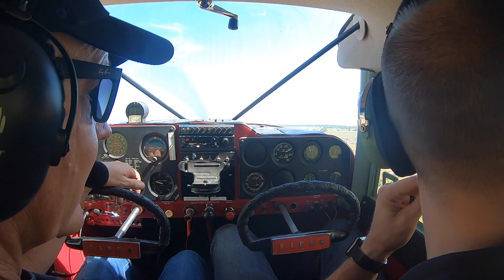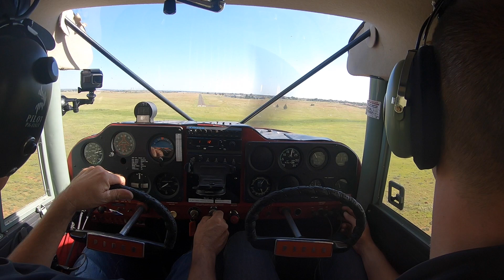Piper Tri-Pacer PA-22 scenic flight to Vredefort Dome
Piper Tri-pacer PA-22